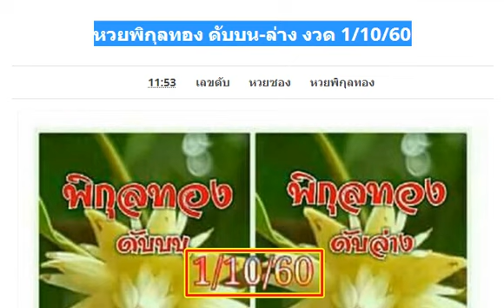หวยพิกุลทอง ดับบน-ล่าง งวด 1/10/60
หวยอ.คำรณ เลขเด็ดใบโพธิ์ งวด1/10/60 บนล่างจัดไป
หวยโจณัฏฐ์ พารวย ชุด 2 ตัว 3 ตัวบน งวด1/10/60
หวยธีระเดช คู่โต๊ด 2 ตัวบน งวดนี้ 1/10/60
ลดต้นทุน! หวยอู่ สุรินทร์ เลขดับบน-ล่าง ตัวเดียว งวด 1/10/60
อาจารย์ท่านกลับมาเเล้ว!! อ.กิจนิมนต์ (บนชุดเดียว) งวดนี้ 1/10/60
หวยซอง ช.สนามบินน้ำ บน-ล่าง งวดวันที่ 1/10/60
เลขลับวงใน ชุด 3 ตัวบน งวดวันที่ 1 ตุลาคม 2560
เลขเด็ด ชุด 3 ตัวบน 2 ตัวล่าง งวดวันที่ 1 ตุลาคม 2560
หวยซอง หนุ่มสกล เด่นล่าง งวดวันที่ 1/10/60 ผลงานเดินดีน่าติดตาม
หวยซองสุดยอดบน 2 ตัวมา 1 ตัว งวดวันที่ 1/10/60
เลขเด็ดนิรนาม 3ตัวตรง ชุดเดียวเกินพอ งวด 1/10/60
หวยซอง หวยรัฐ vip ชุด 2 ตัว 3 ตัวบน-ล่าง งวด1/10/60
หวยซองอ.เอกชัย งวด 1/10/60 (งวดที่แล้วเข้า 3 ตัวโต๊ด)
หวยซอง นักคิดน้องใหม่ ปักหลักสิบล่าง 2 ตัวมา 1 ตัว งวด1/10/60
เอ้าใครที่รอมาเเล้ว!! อ.เลขลับกองสลาก (บนชุดเดียว) งวดนี้ 1/10/60
ชุดสรุปเลขเด็ด 3ตัวตรงเน้นๆ งวด 1/10/60
จัดไปให้ฟรี!! หวย อ.ฟ้าใหม่ บนล่างตรงๆ งวด 1/10/60
มาแล้ว!! หวยทำมือ เลขเด่น อ.ชัยพร งวด 1/10/60
เลขเด็ด หวยซอง ชุดเด็ด บน งวด 1/10/60
เลขเด็ด หวยทำมือหนุ่มตาคลี ชุดฟันธง 3 ตัวบนเน้นๆ งวด 1/10/60
หวยหนังสือพิมพ์ เดลินิวส์ งวดวันที่ 1 ตุลาคม 2560
หวยซอง ใบชมพู ชูโชค งวดวันที่ 1 ตุลาคม 2560
หวยซองทีเด็ดหน่วยบน เลขเด่นเดินดีเข้ามาแล้วหลายงวด เลขเด็ดงวดวันที่ 1/10/60
หวยซองเสือใต้ (สูตรใหม่) เลขเด่น 2 ตัวมา 1ตัวล่าง งวดวันที่ 1/10/60 (ผลงานเข้ามาแล้ว 6 งวดซ้อน)
ชุดวิเคราะห์หวยไทยรัฐ 2ตัวบนล่าง งวดวันที่ 1/10/60 (ผลงานงวดที่แล้วเข้าล่าง 71)
ให้ด้วยใจ!! เลขเด็ดคนล่าฝัน บนล่างเน้นๆ งวดวันที่ 1/10/60
งวดนี้ห้ามพลาด 1/10/60 รีบดูฟรีๆๆคลิ๊กลิ้งค์
หวยเด็ดเลขจากสูตร เน้น2ตัวบน งวด 1/10/60
เลขเด็ด ลูกพ่อวิษณุกรรม ชุด 3 ตัวบน งวดวันที่ 1 ตุลาคม 2560
สูตรนี้มาครบ 3 ตัว!! สูตรหวยคูเมือง งวดวันที่ 1/10/60
เลขเด็ดต๊ะทุ่งโพธิ์ ชุดเต็ม3ตัวบน 2ตัวล่าง งวดวันที่ 1/10/60
มาแล้วสูตรหวยเด่น 2ตัวบน uptf งวดวันที่ 1/10/60 สถิติมา 7งวดซ้อน
หวยซองรวยกับสลากกินแบ่ง งวดวันที่ 1/10/60 ผลงานเข้า 2งวดซ้อน
จัดไปสูตรเด็ด หวย 3ตัวตรง งวดวันที่ 1/10/60 ผลงานเข้าโต๊ด 314
หวยวิ่งหาความสำเร็จ 3ตัวบน 2ตัวล่าง งวดวันที่ 1/10/60
ชุดล่างมาแล้วครับ กดดูงวด 1/10/60 ได้ที่นี่ครับ
ดูกันเองนะคะ ถ้าชอบกดดูงวด 1/10/60 ได้ที่นี่
เลขคำนวนจากพยากรณ์คนปีเสือ งวดวันที่ 1/10/2560
Non Miss Magazine Tas Number Gives you 3up Pair sure 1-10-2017
Thailottery formula VIP handwriting Lucky non Miss 01-October-2017
Thailand Lottery 1st Paper not Scissor for Result 1-oct-2017
Thailand lotto VIP 3up Pair & Formula Numbers 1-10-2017 results
Thai Lottery 007 Master Magazine Best Lucky Number 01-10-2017
Thai Lotto 007 Master Magazine Non Miss Number 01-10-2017
Classic paper of 4Pc Lottery Number on Result 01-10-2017
หวยคนอุตรดิตถ์ ชุดสรุปบน-ล่าง งวดวันที่ 1/10/60
หวยอ.Nop Jira วิ่งบน-ล่าง งวด 1/10/60 ชอบวิ่งก็จัดไป
เลขเด็ด 2ตัวล่างแม่นๆ หวยกำแพงเพชร งวดวันที่ 1 ตุลาคม 2560 อย่าลืมกดแชร์เก็บใว้ได้เลย
เลขเด็ด หวยทำมือคนเดินดิน ชุด 3 ตัวโต๊ด งวด 1/10/60
หวยคู่เด่น บน-ล่าง เล่นพอเหมาะ งวดวันที่ 1/10/60 สถิติเข้า 2งวดซ้อน
หวยสองตัวล่างตรงๆ 3ชุดเน้นๆ งวดวันที่ 1/10/60 (ผลงานเข้าล่าง 71)
มาดู! หวยอ่างน้ำมนต์วัดสว่างอารมณ์ งวดวันที่ 1/10/60
หวยซองปราสาทเพชรพันล้าน งวดวันที่ 1/10/60 (ผลงานเข้าทั้งบน-ล่าง)
ลองดูสูตรนี้เข้ามาแล้ว 3 งวดซ้อน! หวยทำมือ สูตรบน-ล่าง งวดวันที่ 1/10/60
หวยทองคำ รวยอีกแล้ว งวด 1/10/60 บนล่างจัดไป
หวยฅนไฟบิน เด่นมาครบ 3 ตัวบน งวด 1/10/60 จับเลขไหนเม้นบอกด้วย
เลขเด็ด หวยซอง อ.ยิ้ม แดนไทย บน-ล่าง งวด 1/10/60 ผลงานเข้าคู่โต๊ด 43
เลขเด็ด พี่ควาย คนโก้ ชุดพิเศษ เน้นล่าง งวดวันที่ 1 ตุลาคม 2560
ใครรอมาแล้วครับ กดดูได้เลยงวด 1/10/60
เลขเด็ด หวยเด็ด หวยเด็ด บน-ล่าง งวดวันที่ 1/10/69
ชุดเต็ม!! ให้มาแล้ว เซฟไว้ให้ดีๆๆ ลงให้แล้ว งวดที่ 1/10/60
เลขเด็ดจากสูตร 3ตัวบน 2ตัวบน-ล่าง-คู่โต๊ด งวด 1/10/60
แบ่งปันเป็นแนวทาง! เลขเด็ดเทพเทวฤทธิ์ เด่นบน-ล่าง งวด 1/10/60
เลขเด็ด หวยซอง เลขหมอคอม 2 ตัวบน-ล่าง งวด 1/10/60
หวยทำมือ คัดเน้นๆ เลขเด็ดสองตัวแม่นๆ งวดวันที่ 1/10/60 (ผลงานงวดที่แล้วเข้าล่าง 17)
ตารางเลขเด็ดเข้ามาแล้วหลายงวด!! เลขจากสูตร คู่โต๊ด คู่ท้ายบน หมูเด้ง งวดวันที่ 1/10/60
แจกฟรี!! หวยซอง วีไอพี พรหมลิขิต งวดวันที่ 1/10/60 (งวดที่แล้วเข้าล่าง 71)
มาแล้วหวยซองกุมารทองให้โชค งวด 1/10/60 ผลงานดีเขาบน 43
แม่นขนาดนี้หาซื้อไว้เลย!! เลขจากสูตร @เกรียน งวดวันที่ 1/10/60 (ผลงาน 3 งวดซ้อน)
หวยซอง เลขแม่นบน ชุด 2 ตัว 3 ตัวบน งวดนี้ 1/10/60
หวยซอง น้ำมนต์ ชุด 3 ตัวบน งวดนี้ 1/10/60
หวยทำมือ กุหลาบ ขาว สรุป 2 ตัว 3 ตัวบน-ล่าง งวด 1/10/60
เขาให้เเค่งวดเดียวเท่านั้น!! อ.ขวัญ (ให้งวดสุดท้าย) งวดนี้ 1/10/60
สูตรเด็ดแนวทางหวย...จับคู่เลขเด็ดสองตัว งวดวันที่ 01/10/60
จะออกไม่ออกมาดูกัน!! อ.โชคชัย มีที่มา (อย่าลืมเเชร์ต่อ) งวดนี้ 1/10/60
ด่วน!! มาแล้วใครรอเจ้านี้ ปลอยมมาแล้ว ของแท้แม่นจริงๆ งวดนี้ตามต่อ งวดวันที่ 1 ต.ค. 2560
เลขเด็ด หวยยซอง พรหมลิขิต รางวัลที่ 1 เลขท้าย 2 ตัว งวด 1/10/60 ผลงานเข้าล่าง 71 ตรงๆ
มาแล้ว!! หวยเลขร่วมบุญ สามตัวบนตรง งวด 1/10/60
เลขเด็ด หวยซอง ไก่งาม บนล้าน% ชุดพิเศษ งวด 1/10/60 ผลงานเข้าคู่โต๊ดบน 34